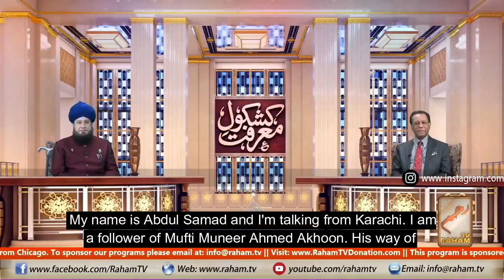An advice of martyr of Islamic Scholar Yousaf Landhyanwi to Scholar of American Mufti Muneer